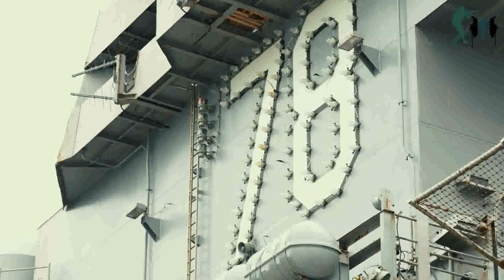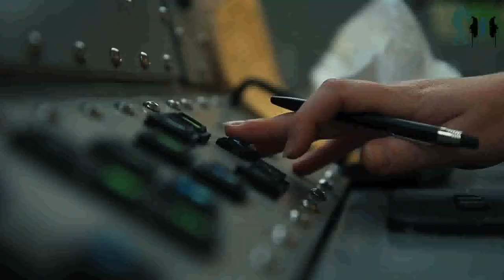When The US Largest Aircraft Carrier Operates In The Middle Of The Sea - FULL DOCUMENTARY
hello all daily military youtube friends, hereby we create a youtube channel called Daily Military here we want to discuss all about or events in the military.